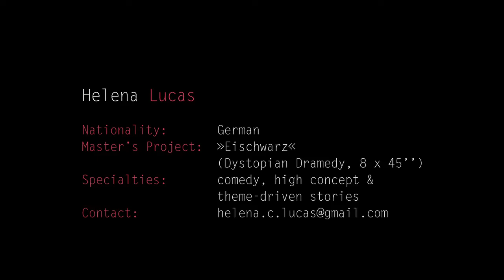Helena Lucas - Graduate 2019 MA Serial Storytelling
Helena Lucas studied the Master's Program »Serial Storytelling« at the ifs internationale filmschule köln. In the following clip she introduces herself.